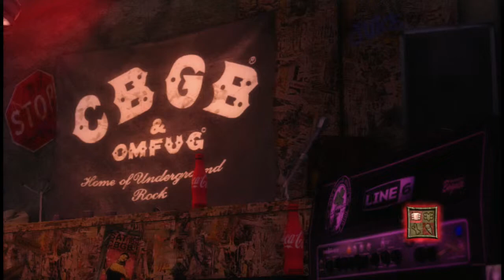Motivation by Sum 41 Expert Guitar FC #479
A fantastic, no-holds barred song. The chords used to give me serious trouble a couple of years ago, but I 've had much practice since then.